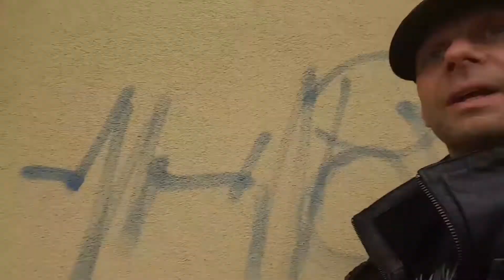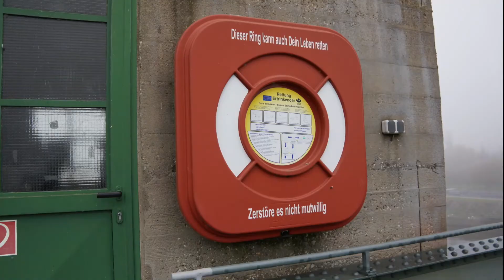Grey time Wasser Lauf Kraftwerk Erlabrunn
Morgens wenn noch alles grau ist